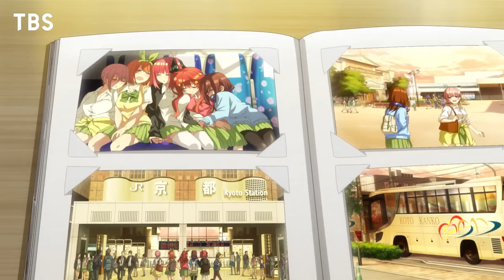The Quintessential Quintuplets || Season 3 || Official Trailer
TV special animation "The Quintessential Quintuplets ∽"
Limited screening for 3 weeks at national theaters from Friday, July 14, 2022!

【story】
Visualization of the original episode that was not drawn in the anime series.
What are the unknown thoughts of the sisters?

Quintuplets of beautiful girls who are on the verge of failing and hate studying,
Fuutarou has become a part-time tutor, leading him to "graduation".
With half a year left in high school, the final summer vacation was about to begin.
Fuutarou tells him that he will be taking a break from his part-time job as a tutor during the summer vacation so that he can concentrate on studying for his entrance exams.
She was a quintuplet who was sad that she could not meet Fuutarou, but suddenly received a phone call from Fuutarou...!?
Five children romantic comedy with 500% cuteness, summer vacation edition──!!

【staff】
Original: Negi Haruba "The Quintessential Quintuplets" (Kodansha "Weekly Shonen Magazine")
Director: Yukihiro Miyamoto
Series composition: Keiichiro Ochi
Character design: Masato Katsumata, Kazuya Shiotsuki
Color design: Hitoshi Hibino
Art Director: Ken Naito
CG Director: Hisato Shima
Director of Photography: Rei Egami
Editing: Rie Matsubara
Sound Director: Hajime Takakuwa
Music production: Sun sound
Acoustic Production: Dax Production
Distributor: Pony Canyon
Animation Production: Shaft

【cast】
Fuutaro Uesugi: Yoshitsugu Matsuoka
Ichika Nakano: Kana Hanazawa
Nino Nakano: Ayana Taketatsu
Miku Nakano: Miku Ito
Four Leaves Nakano: Ayane Sakura
Satsuki Nakano: Inori Minase

◆ Theme song information
"Future Quintuplets EP"
Vocals: Nakano family quintuplets (Kana Hanazawa, Ayana Taketatsu, Miku Ito, Ayane Sakura, Inori Minase)
Release date: Wednesday, July 12, 2023

◆ Advance ticket information
Limited number Movie ticket card with teaser visual clear file
Mail order / movie theater: now on sale
Amount: 1,200 yen (tax included)

*One bonus will be given for each movie ticket card.
* Since the number of benefits is limited, only movie cards will be sold as soon as they run out.
* Contents and specifications are subject to change or end without notice.
* Please check the theaters that handle it from the official website theater information.
*Please note that some theaters do not sell tickets.

© Negi Haruba/Kodansha/The Quintessential Quintuplets ∽ Production Committee